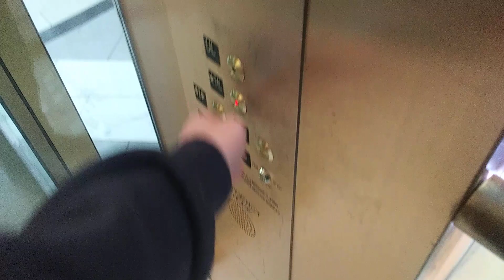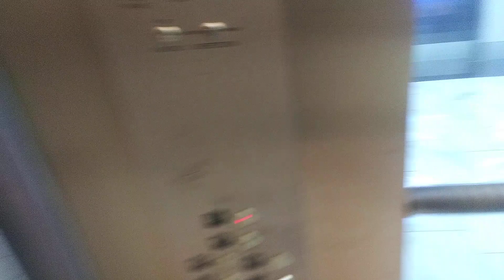December 2023: Schindler/MCE Scenic Hydraulic elevator @ King Of Prussia Mall King Of Prussia PA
(taken 12/1/23) This is an update on the newer scenic elevator at the mall. It is almost completely glass.

Be sure to follow me Susquehanna Valley Elevators on Flickr, where I will do my best to post at least once a month.